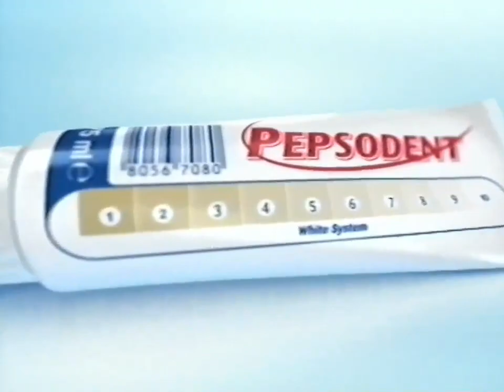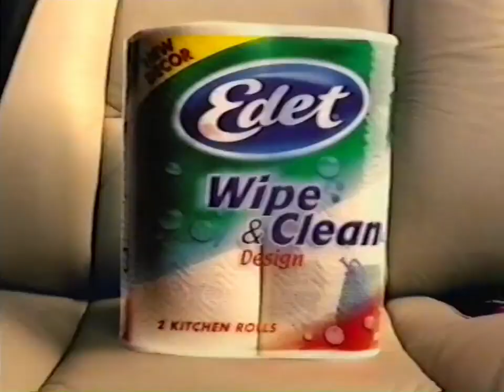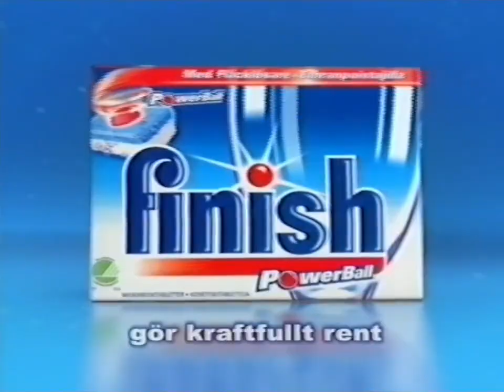Tv3 - Reklamblock Och Programtrailers - 23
Blocket innehåller reklam och trailer för:
fame factory
baileys
mcdonalds
pepsodent
magnum
carlsberg
cd - tribal ink
edet
comviq
mini meal
finish
zoegas
kelda
i lagens namn